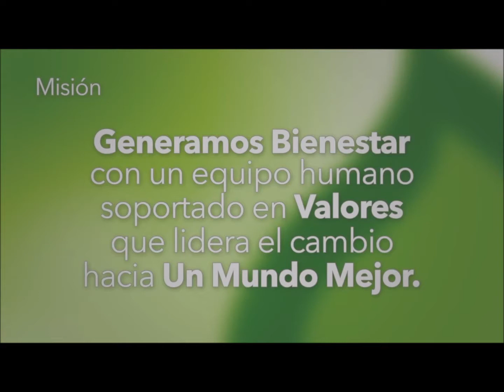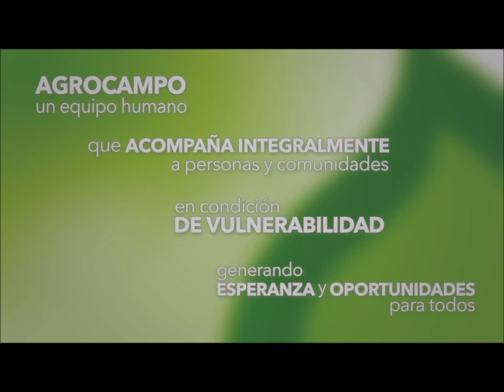Mis Amigos Peludos- Capitulo 15- Margarita Ortega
Petruma.

Creación, montaje y comercialización, teatro, música, literatura, online, televisión, cine y radio. Representación, promoción, consultoría.